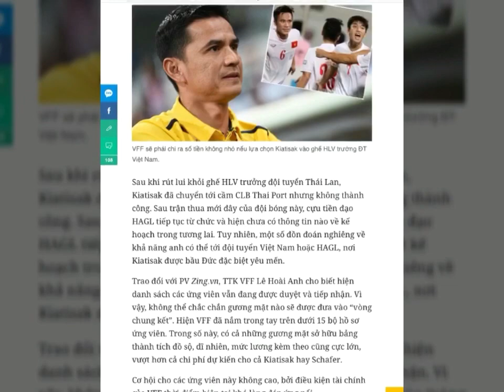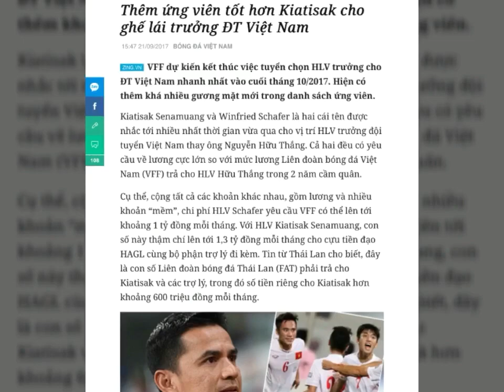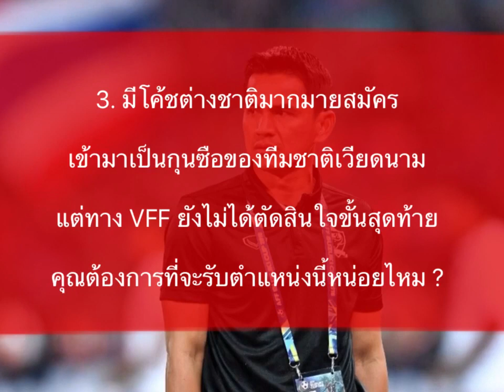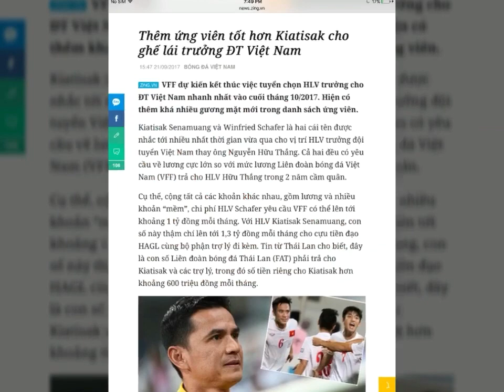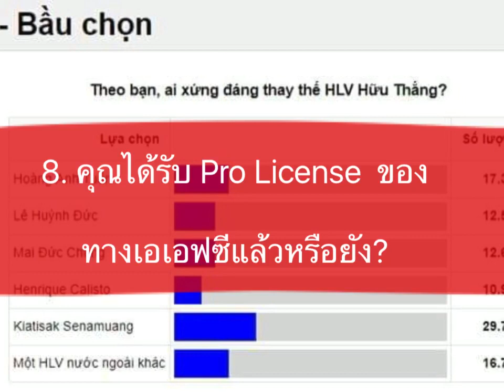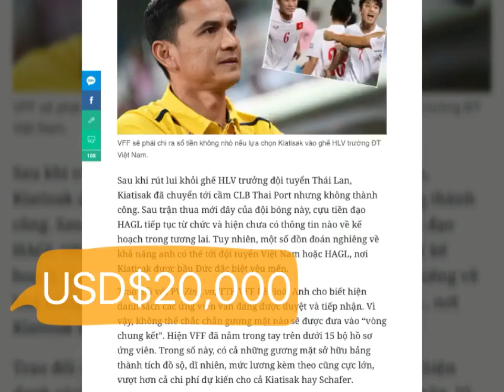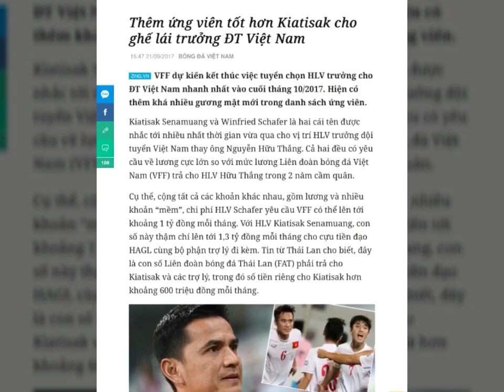EP 23: เต็งหนึ่งแฟนบอลเหงียน!!! เปิดบทสัมภาษณ์ซิโก้กับสื่อเวียดนามหลังลาออกจากการท่าเรือ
สวัสดีครับเพื่อนๆทุกคน ยินดีต้อนรับสู่ Episode ที่ 23 ของ Farangthink Chanel กันอีกครั้งนะครับ และใน Episode นี้ ก็อย่างที่จั่วหัวไปครับว่า ผมมีบทสัมภาษณ์แบบเอ็กคลูซีฟของสื่อเวียดนามกับโค้ชซิโก้ ภายหลังจากลาออกจากสโมสรการท่าเรือ เอฟซี มาฝากกัน

โดยโค้ชซิโก้เนี่ยกำลังเป็นที่ได้รับความสนใจจากแฟนฟุตบอลชาวเวียดนามเป็นจำนวนมาก จนได้รับผลโหวตเป็นอันดับที่หนึ่งของกุนซือที่เหล่าแฟนบอลที่นั่นต้องการให้มาคุมทีมชาติเวียดนาม

สำหรับคำถามในบทสัมภาษณ์ที่ผมนำมาฝากกันในวันนี้ ก็มีด้วยกันทั้งหมด 8 ข้อ โดยผมจะแปลให้เพื่อนๆฟังไปทีละข้อจนครับทุกข้อเลยละกันนะครับ เพื่อความเข้าใจที่ชัดเจนตรงกัน เพราะใน episode ที่แล้วเนี่ย มีเพื่อนๆบางท่านบ่นว่า บทความมันยาวไป จับประเด็นค่อนข้างยาก ซึ่งตรงนี้ ผมขอขอบคุณขทุกคำติชม ผมจะนำกลับไปพัฒนา เพื่อที่จะผลิตงานที่มีคุณภาพที่สุดเท่าที่จะทำได้ ให้เพื่อนๆได้ชมได้ฟังกันต่อไป